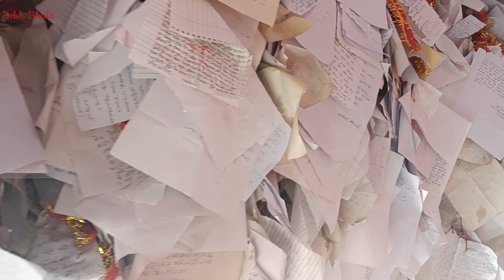चिट्ठियों का मंदिर | चितई गोलू देवता मन्दिर | Chitai Golu Devta Mandir | God of Justice|Dekh Bhula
अल्मोड़ा से आठ किलोमीटर दूर अल्मोड़ा पिथौरागढ़ हाईवे पर न्याय के देवता कहे जाने वाले गोलू देवता का मंदिर स्थित है, इसे चितई ग्वेल भी कहा जाता है | मंदिर  में  सफेद घोड़े में सवार और धनुष बाण लिए गोलू देवता की प्रतिमा है।

चितई मंदिर में मनोकामना पूर्ण होने के लिए भक्तो के द्वारा चिट्ठियों को भी लगाया जाता है | इसलिए इसे चिट्ठियों वाला मंदिर भी कहते हैं क्योंकि माना जाता है कि जिन्हें कही से न्याय नहीं मिलता है वो गोलू देवता की शरण में पहुचते है | और लोगो का मानना यह भी है कि गोलू देवता भक्तों से न्याय करते ही हैं | क्युकी गोलू देवता को “ न्याय का देवता ” माना जाता है |

मनोकामना पूरी होने पर मंदिर में घंटी चढ़ाते हैं। इसलिए चितई मंदिर को घंटियों वाला मंदिर भी पुकारा जाता है |